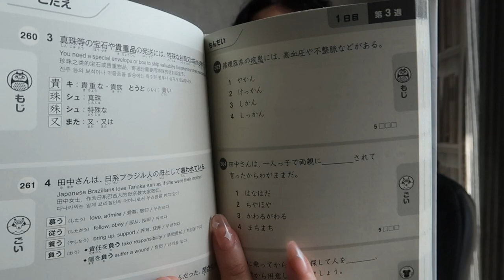TOUT SUR LE JLPT !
Je m'appelle Stella, j'ai 22 ans, j'apprends le japonais depuis un petit peu plus de 7 ans et j'ai vécu au Japon l'an dernier. Cette semaine, je vous ai demandé sur Twitter quelle vidéo vous vouliez voir : une vidéo sur les clubs au Japon (que ce soit au lycée ou à l'université), sur les correspondants japonais et la manière d'en trouver, ou une vidéo parlant du Japanese Language Proficiency Test, soit le JLPT (appelé en japonais 日本語能力試験). Vous avez choisi celle-ci, alors je m'adresse à toutes les personnes intéressées par l'apprentissage du japonais et souhaitant passer ce diplôme !

Si vous avez des questions sur un voyage au Japon, sur les études de japonais, sur les couples franco-japonais, sur la vie au Japon ou sur l'apprentissage du japonais, n'hésitez pas à me les poser en commentaire.